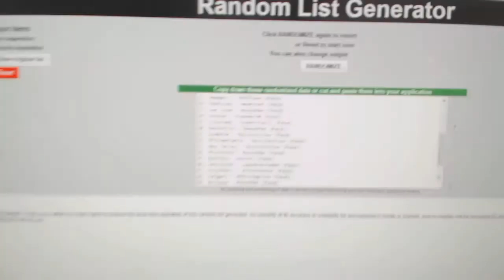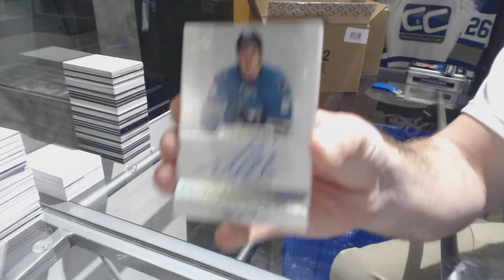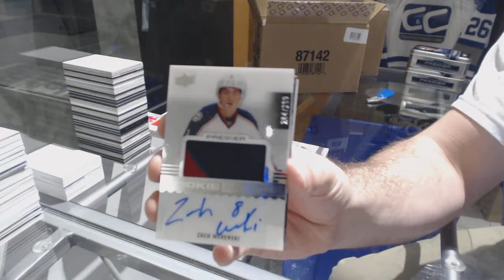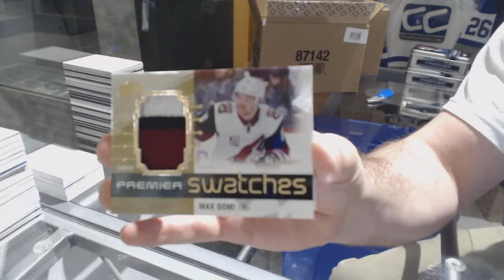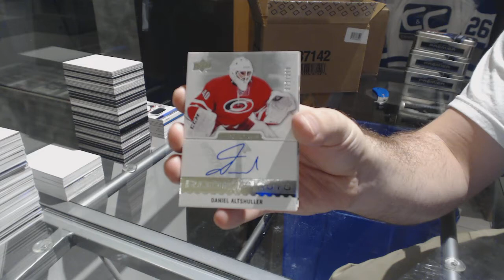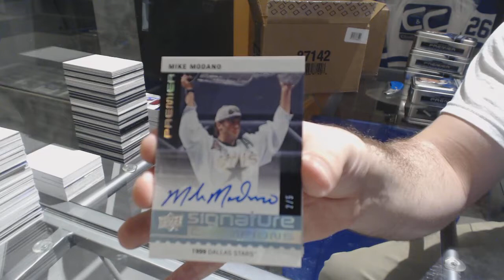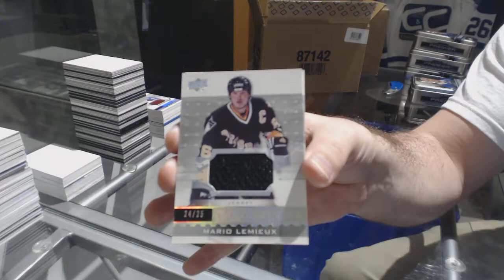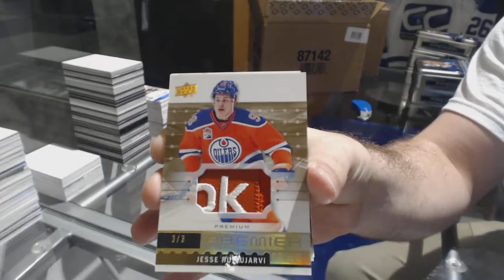16-17 Upper Deck Premier Hockey 5 Box Case Break + Multi Random - C&C GB #8169